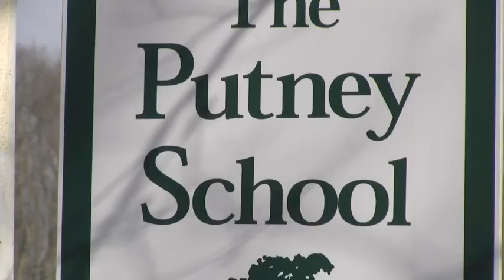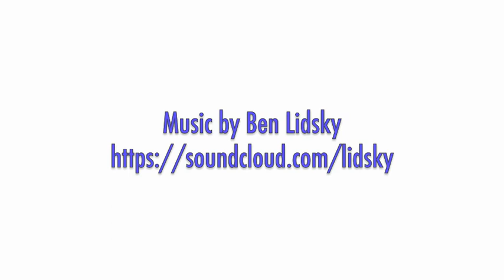Random Putney School 2013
Random Shots I took this past spring while at The Putney School - the beautiful campus, barn chore duty, and graduation.  The fantastic music is by Ben Lidsky, a Putney Student - check out his other recordings